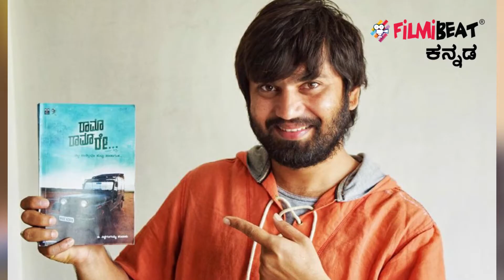ವೆಜ್ ತಿಂದು ಬಾಡಿ ಬಿಲ್ಡ್ ಮಾಡಿಕೊಂಡ ನಟ..! FILMIBEAT KANNADA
Rama Rama Re fame Nataraj has build six packs without eating non veg.

ರಾಮ ರಾಮ ರೇ ಸಿನಿಮಾದ ನಟ ನಟರಾಜ್ ಕೇವಲ ಸಸ್ಯಹಾರಿ ಆಹಾರ ಸೇವಿಸಿ ೬ ಪ್ಯಾಕ್ಸ್ ಮಾಡಿಕೊಂಡಿದ್ದಾರೆ ನೋಡಿ. ಜಿಮ್ ಟ್ರೇನರ್ ಶ್ರೀನಿವಾಸ್ ಗೌಡ ಅವರ ಜಿಮ್‌ನಲ್ಲಿ ಇವರು ವರ್ಕೌಟ್ ಮಾಡುವುದು.